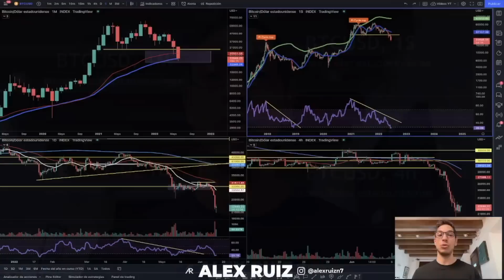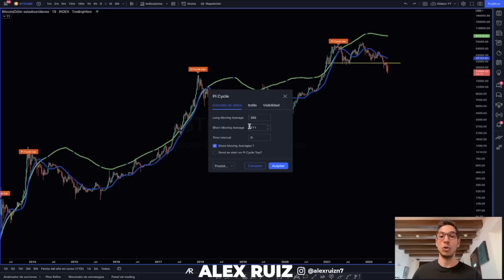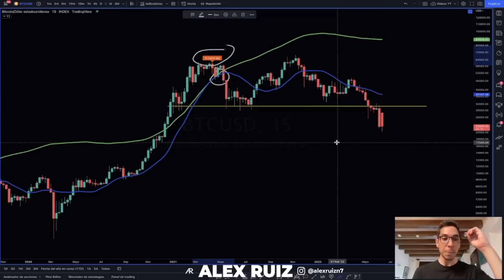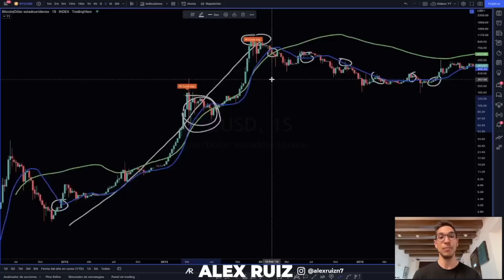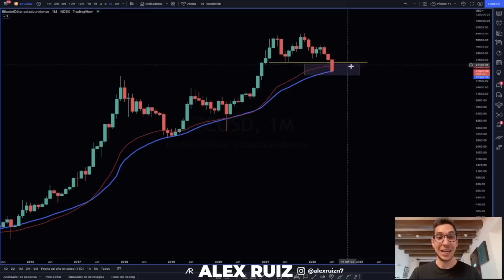Análisis Bitcoin HOY 👉🏼 ¿Cuándo CAMBIAMOS de CICLO BAJISTA? 📉 Repaso a Anteriores Ciclos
Este Indicador te va a orientar sobre cuándo históricamente se ha finalizado el ciclo bajista antes de empezar con un nuevo ciclo alcista.